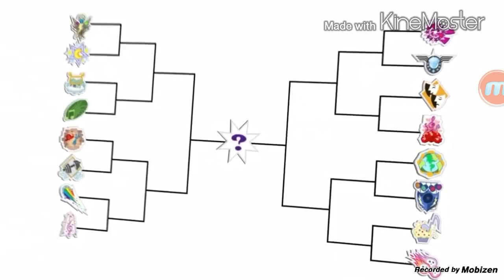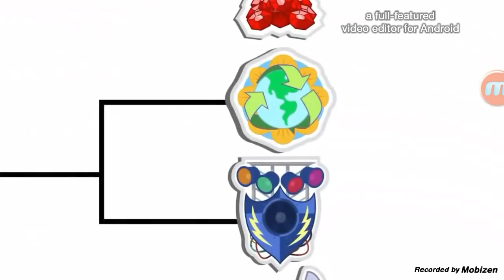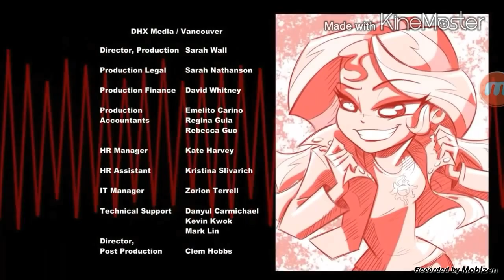Uptown Funk [PMV] 100 Subscribers Special!!!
I am so excited that I got that! I hope you like the videe and song!!!
Rainbow Rocks and My Little Pony Friendship is Magic
╳ Ξ--Ξ ╳

╳ Ξ--Ξ ╳

╳ Ξ--Ξ ╳